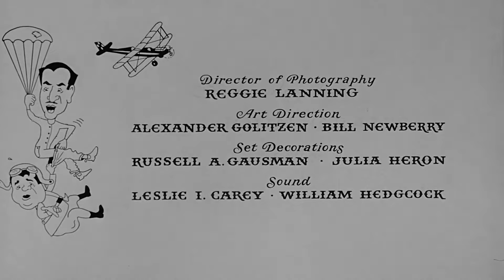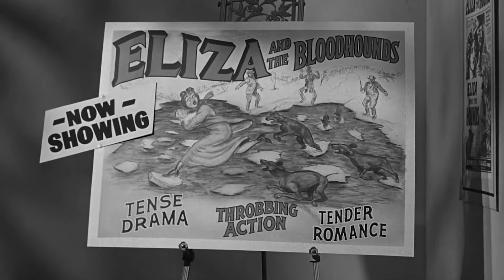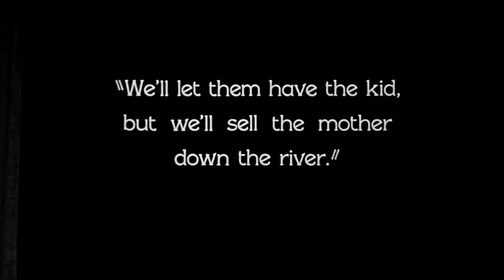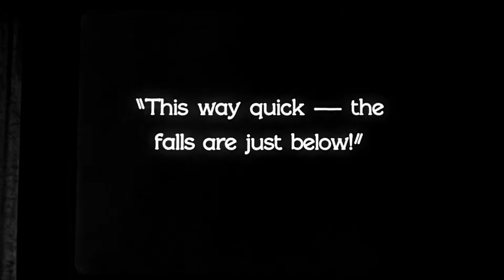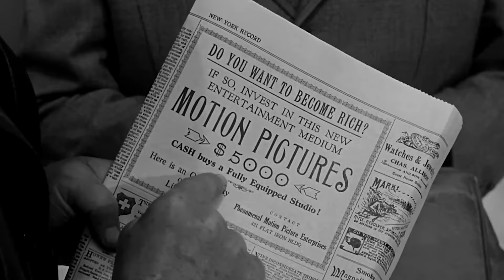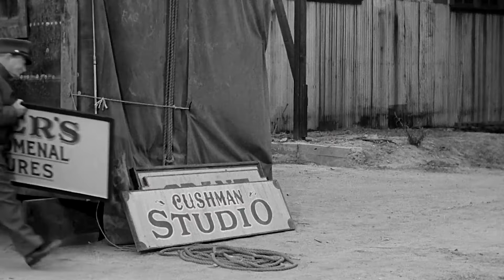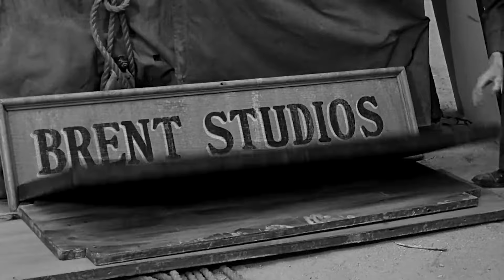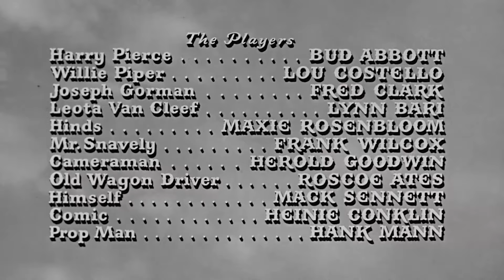Abbott and Costello Meet the Keystone Kops with Bud Abbott and Lou Costello 1955 - 1080p HD Film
Harry and Willie buy the Edison Movie Studio in the year 1912 from Joseph Gorman, a confidence man. They follow Gorman to Hollywood where, as stunt men, they find him directing movies as Sergei Trumanoff and stealing the studio payroll.